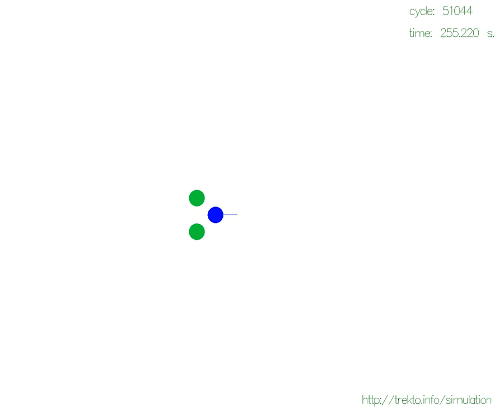Gravity Gate Simulation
Computer simulation of a gravity gate.